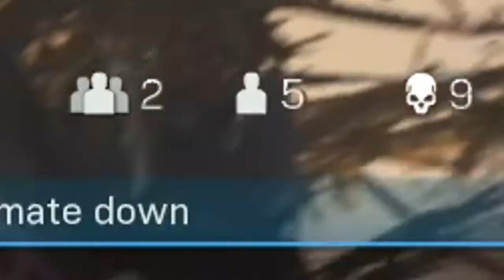MI MEJOR CLUTCH EN WARZONE 1 VS 3 ZONA FINAL ESTIMULO - ETJN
Bienvenido a un nuevo video de WARZONE, Hoy les traigo lo que para mi es el mejor CLUTCH que e hecho en este juego junto con el KAR y la MAC-10 es impresionante lo bien que van estas dos armas me encanto esta jugada asi como me encanta este modo de juego ,espero les guste un like y sub se agradecen.!
2.44 KD
113 WINS
PC SPECS
-MSI GF65
-512 GB SSD
-SPANKR & Bass Flipper -Unknown Souls [Bass Rebels Release]